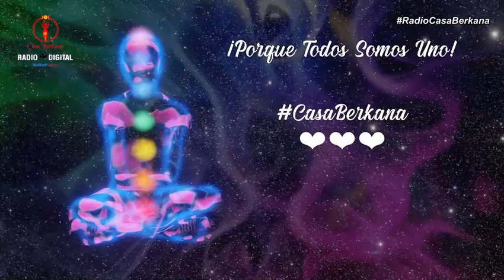Sanando mi Árbol Genealógico - En Conciencia con Yin Salaaj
En Conciencia con Yin Salaaj esta en radiocasaberkana conducido por Franyuri Chona y Andrea Sandoval en la mensajería, hoy hablaremos sobre, Sanar mi Árbol Genealógico.

Facebook: Centro Integral YIN Salaaj

Suscríbete, dale me gusta 👍 activa la campana 🔔 comenta, comparte y síguenos en todas nuestras redes sociales y pagina web, para que no te pierdas ninguna novedad sobre nuestros cursos y talleres.